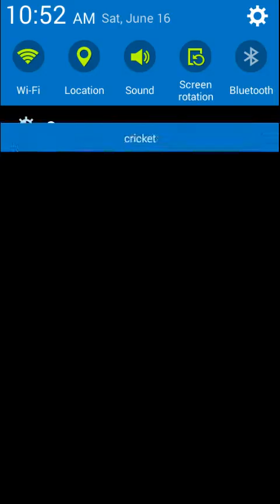Naruto Ultimate Ninja Blazing: Samurai Banner Multi Summons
Do I Pull Sakura??! Naruto Ultimate Ninja Blazing: Samurai Banner Multi Summons